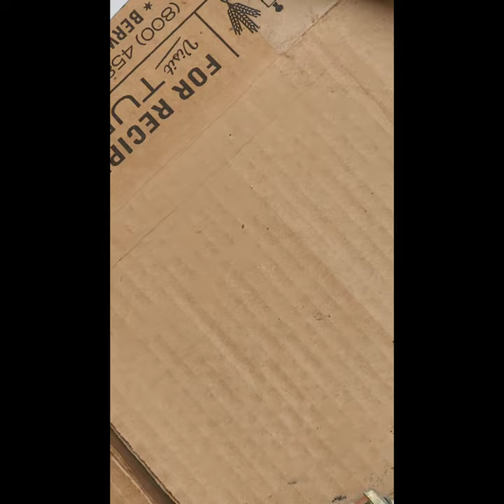TCD 2022 Vlog!